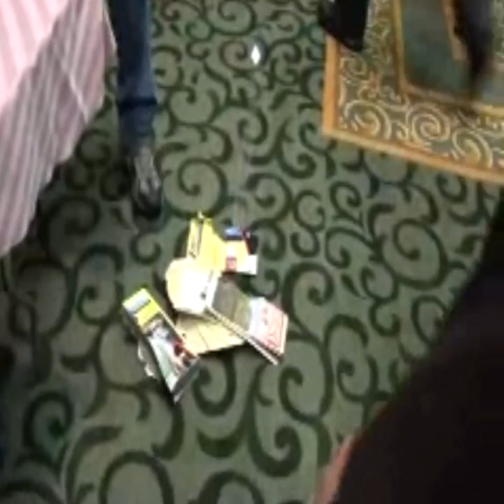The Human Vise part 1,intro Ernest Emerson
The Human Vise Pat Povilaites performs at the NY/NJ custom knife show,November,2010